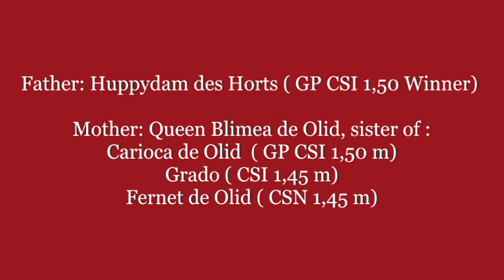Xcaret de Olid ( Huppydam desc Horts x Centauer Z ) 4yo On sale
Padre: Huppydam des Horts. ( Vencedor de Gran Premio internacional 1,50 m) . Padre de Vinchester ( Ganador del Gran Premio Copa del Mundo 1,60 m de la Coruña ), Victoria Barcelona ( Segunda del Derby de Dinard ) , Valdez ( CSI 1,50 m ), Velcom ( CSI 1,45 m), Vyborg ( CSI 1,45 m ) , etc
Desbravada e iniciada al salto. De 2005.

Madre: Queen Blimea de Olid , hija de Centauer Z , considerado un extraordinario padre de madres, ha clasificado 25 nietos en los rankings internacionales FEI

Queen Blimea es hermana materna de Carioca de Olid ( CSI 1,50 m ) , Grado ( CSI 1,45 m ) , Gisco de Olid ( CSN 1,45 m) , Langreo ( Campeón de España a 2 y 3 años ).